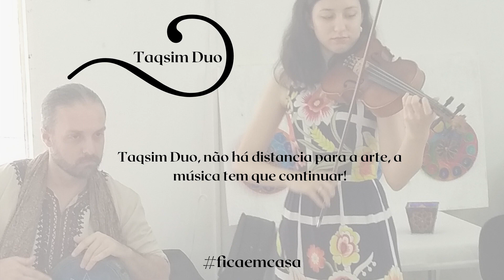Taqsim Duo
dueto entre Derbake e Violino
com minha querida amiga e excelente musicista Tábata Gilioli